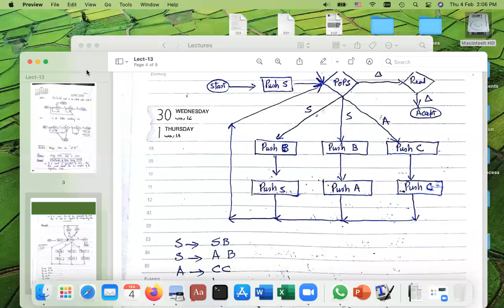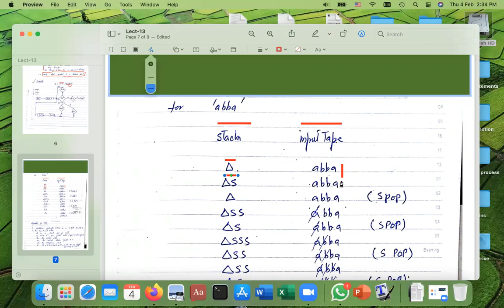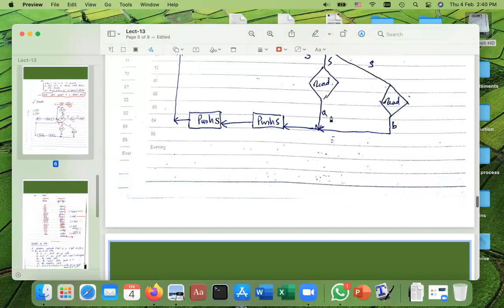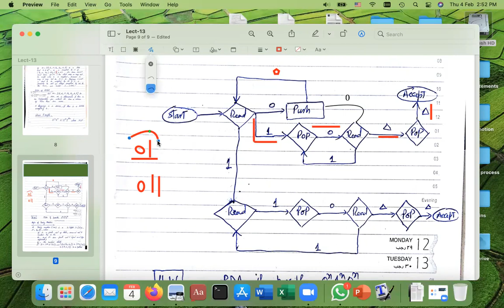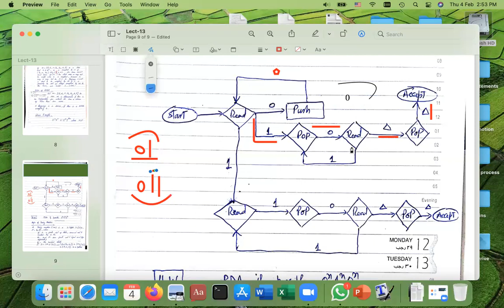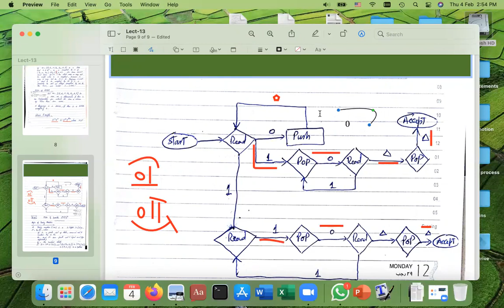Push Down Automaton ( PDA )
This lecture details the push down automaton and its related content.